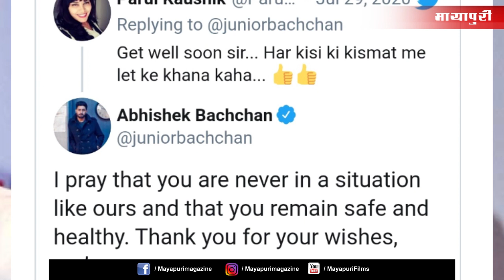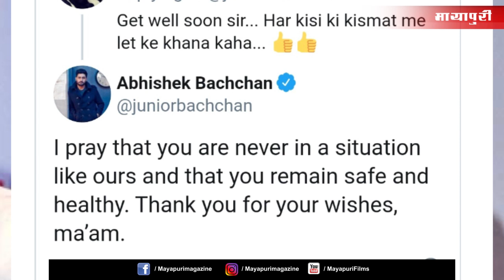Abhishek Bachchan has an epic reply for troll targeting Amitabh Bachchan and him | Bachchan Health